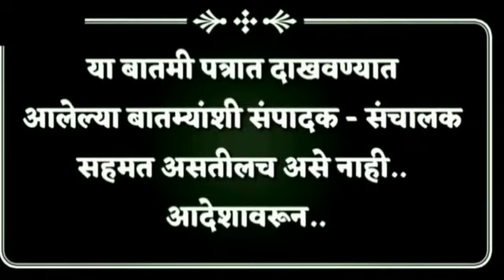मुख्यमंत्री उध्दव ठाकरे करणार पूरग्रस्तांना मदत sharvari pawar director